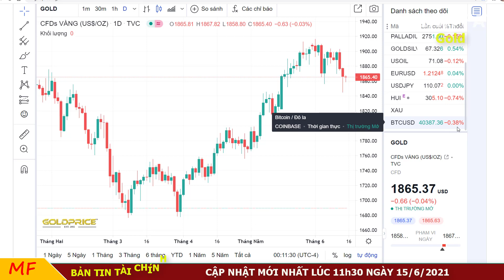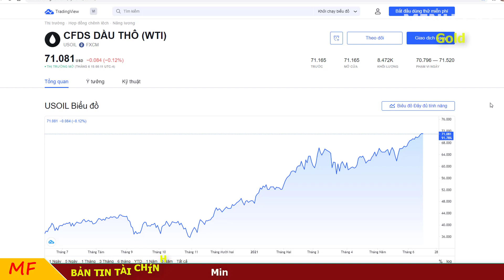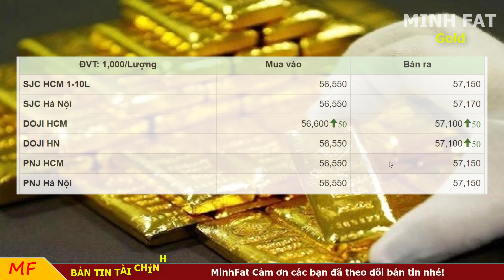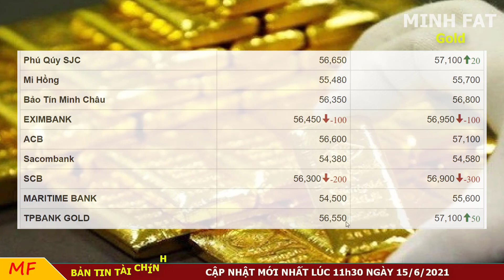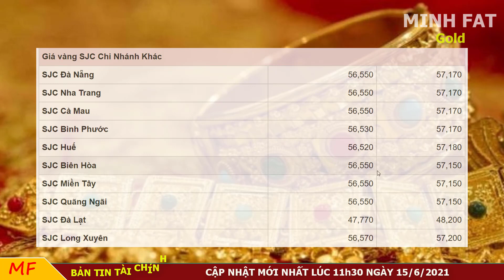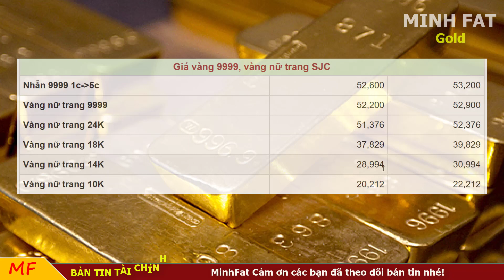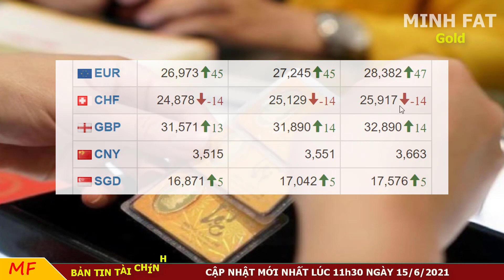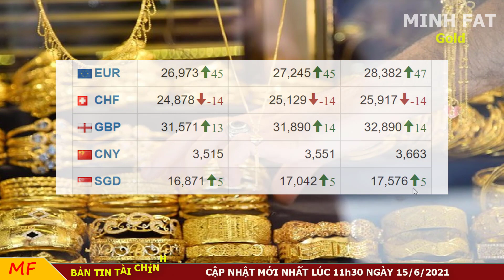Giá Vàng Hôm Nay Ngày 15/6/2021 - Giá Vàng 9999 Chênh Lệch Lớn!